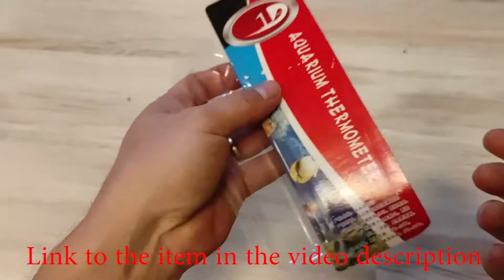Aquarium Fish Tank Thermometer Glass Meter Water Temperature Gauge Suction Cup R9UC